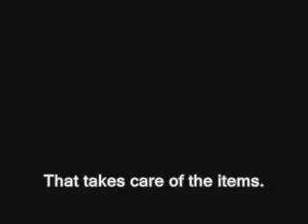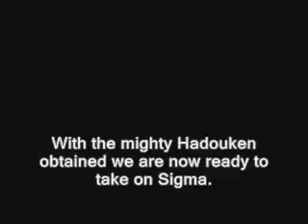Darkflare fails at SNES: Megaman X (Part 10)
Item gathering.